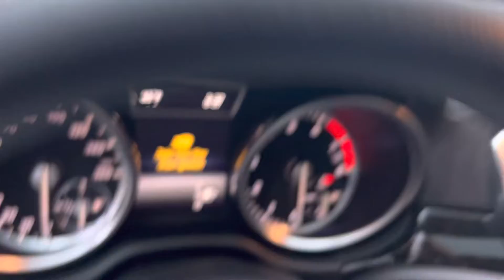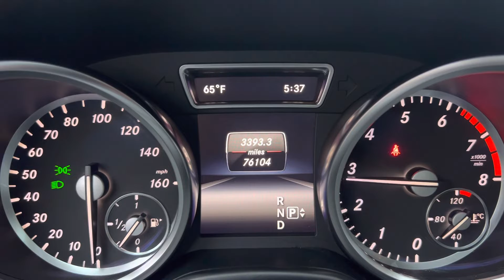For Sale 2014 Mercedes-Benz GL450 4MATIC - 428327